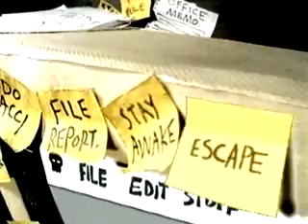Tim Finn - Underwater mountain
Timm Finn - Underwater Mountain